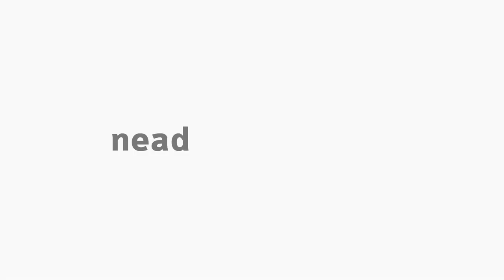[ART] Projeto em Corpo Artístico - Parte 3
Projeto em Corpo Artístico - Parte 3. Curso de Arte.